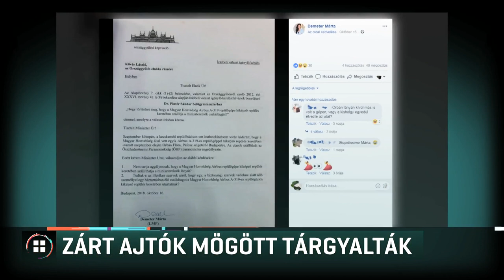Demeter Márta: csak a képviselői munkáját végezte 21-01-15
Csak a képviselői munkáját végezte - ezt mondta Demeter Márta büntetőügyének tárgyalása után az RTL Híradónak. A LMP képviselőjét hivatali visszaéléssel, és titkos adatok nyilvánosságra hozásával vádolja az ügyészség. A politikus még 2018-ban, katonai dokumentumokra hivatkozva állította, hogy Orbán Viktor lányát honvédségi repülő hozta haza Ciprusról, de kiderült, hogy egy külszolgálaton lévő katonát és családját szállította a gyakorló repülésen lévő gép. Demeter Márta ellen a Fidesz képviselői tettek feljelentést.